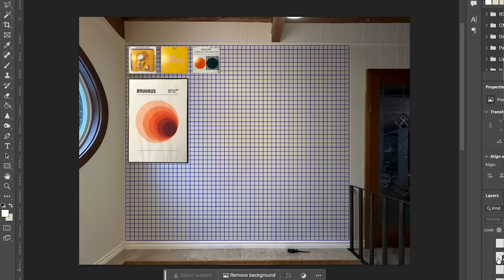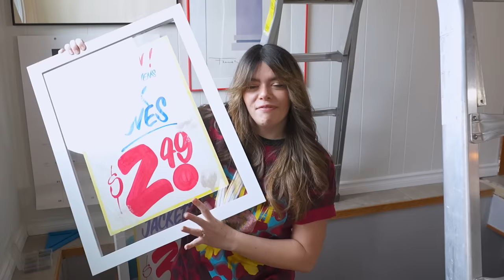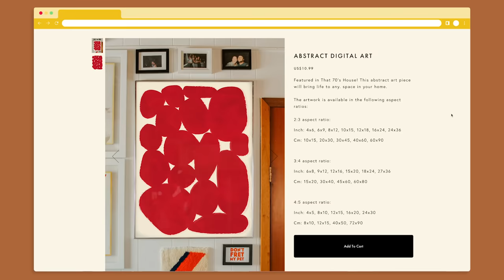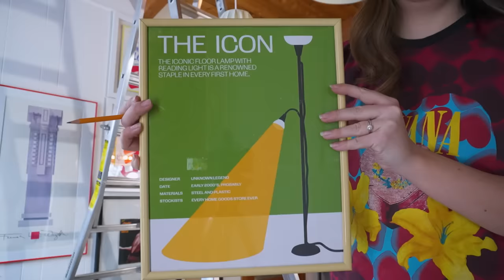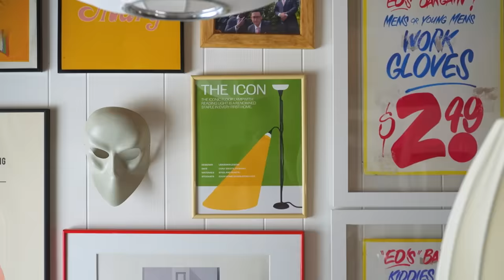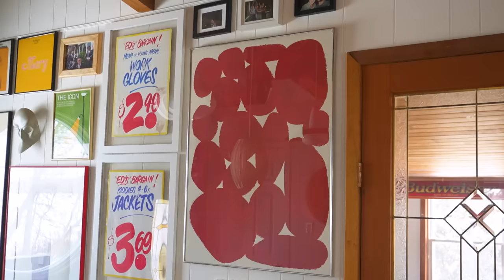EXTREME mcm entryway makeover start to finish | DIY railing & giant gallery wall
Welcome to the final part of my extreme entryway makeover! After having my dream circular window installed and hanging a gorgeous DIY pendant chandelier, my entryway needed a complete Mid-Century Modern transformation more than ever! And obviously, I had to do it myself. So watch as I learn how to weld in an attempt to build my perfect stair railing, as well as hang my largest gallery wall yet!

VIDEO CHAPTERS:
0:00 - intro
1:07 - welding the stair railing
6:58 - sanding and priming metal railing
9:06 - starting to build wooden top of railing
10:32 - painting metal railing
11:17 - finishing wooden top of railing
13:30 - hanging the gallery wall
17:34 - reveal and outro

VIDEO CREDITS
Host & Creative : Becky Wright
Creative Director : Emma Keat
Producer : Nina Pikula
Video Editors: Nick Liske & Justin Abalos

OTHER PLATFORMS
@thesorrygirls everywhere!